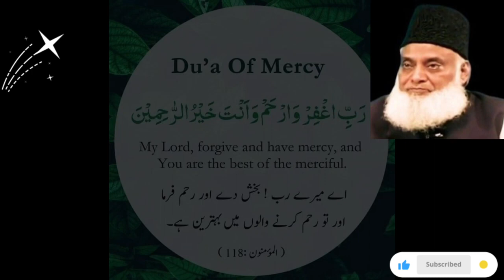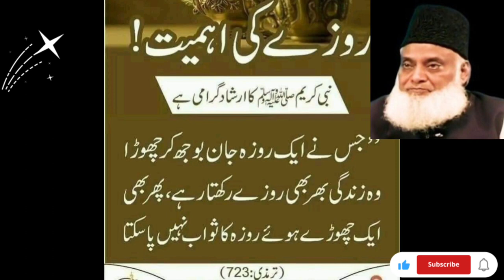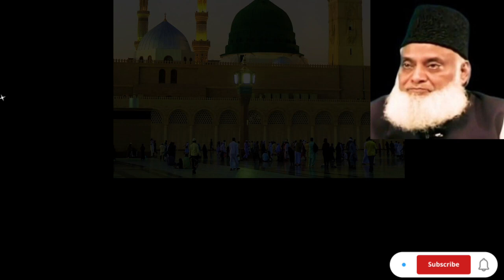14 April 2024